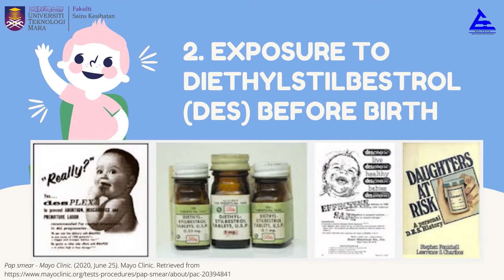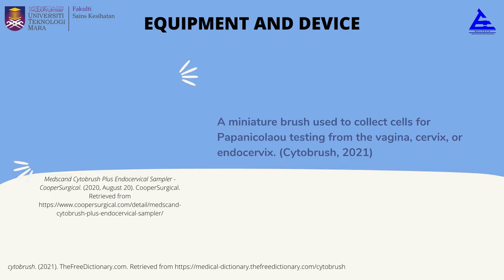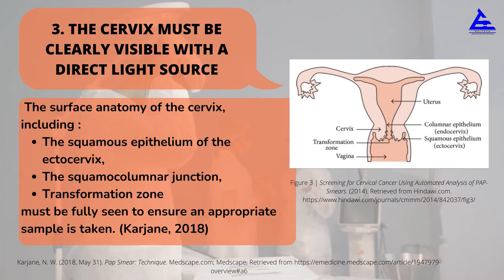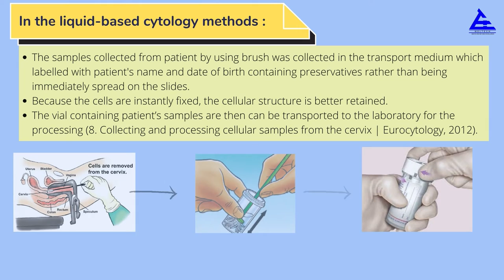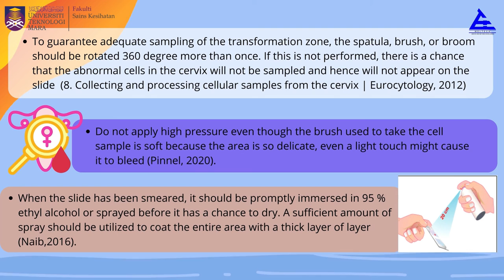How Pap Smear Collected and Getting Know the Devices Used